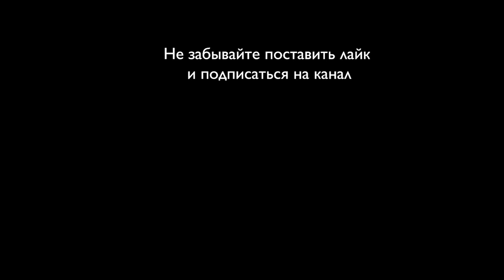Канаде 150 | Всех с Днём Канады | Двое в Каноэ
Канаде исполнилось 150 лет. И мы поздравляем её и себя с этим знаменательным днём.

Специально для Вас мы подготовили небольшой видео клип с праздничного парада и салюта в Ванкувере.
Поздравляем всех с днём Канады!

Ваши Двое в Каноэ.